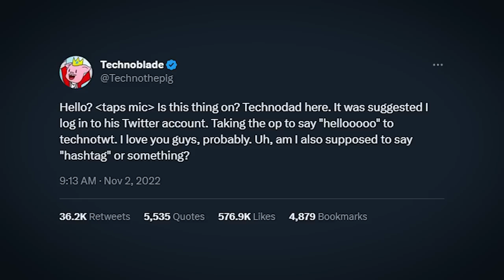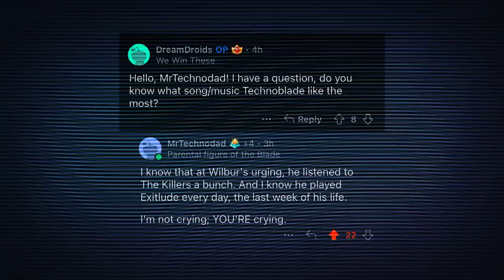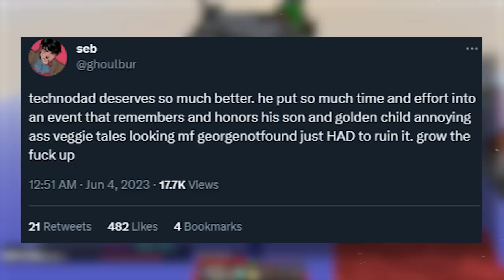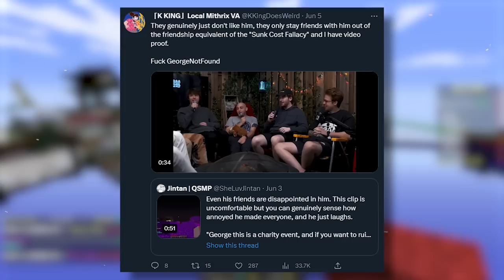GeorgeNotFound "Ruined" Technoblade Charity Event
In This Video i go Over The Recent GeorgeNotFound Drama

So as you probably know about a year ago Technoblade passed away, Since then Technoblade's Dad "Technodad" has been getting involved with the Minecraft community and been doing charities for technoblade, A few days ago TechnoDad did one of these charities and GeorgeNotFound started interrupting him with a soundboard, So That's when GeorgeNotFound got Cancelled on Twitter